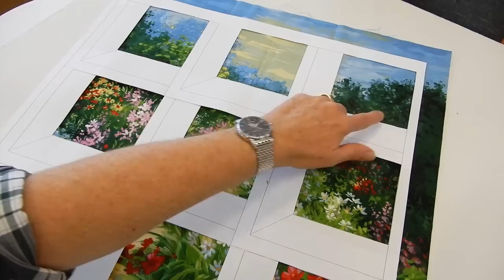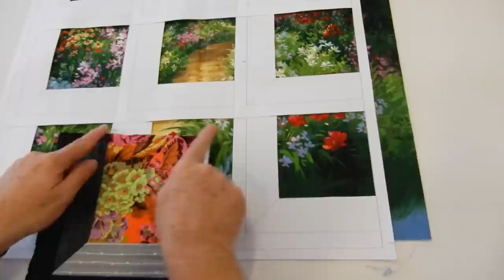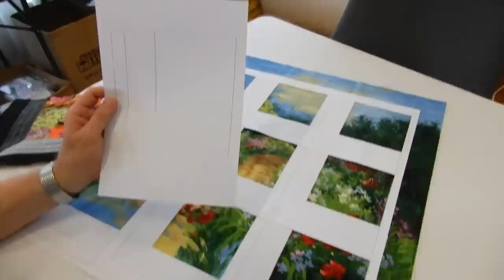Positioning a Panel for a Window Quilt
Step 1: Print out the diagram of the blocks you are making using the PDFs in the download files.

Step 2: Cut these out around the edge and then cut out the window on the pdf.

Step 3: Attach these together in the layout you would like using tape.

Step 4: Place on top of the panel and decide on a nice composition

Step 5: Using chalk mark the squares you would like to mark

Step 6: Cut around these squares leaving 1-2 inches for the seams the check is only a guide for the stitching line. This is not the cutting line. Cutting like will be larger.

Step 7: when embroidering use the placement line as a guide to position the chalk guidelines in line with the placement lines.

What's that in the Window?

This clever quilt can be arranged to show a Window frame. The quilt block is made in the 4x4, 5x5, 6x6 or 7x7 size hoop.

This is a machine embroidery design. There is a single design block in this quilt and they are then joined with a regular sewing machine. The full pattern for the quilt is included.

They are quick and easy to sew making them perfect for craft market stalls, gifts or for your own table.

Full photo instruction and directions are included with your purchase.
It is our intention to offer you the best service always and for our designs to be the highest quality in the market.

Designs come in all formats except ART. Bernina's can use EXP. Formats pes, hus, sew, xxx, jef, vp3, vip, mit, dat, dst, exp etc. All formats are included with your purchase.
Instructions are included in English and German.